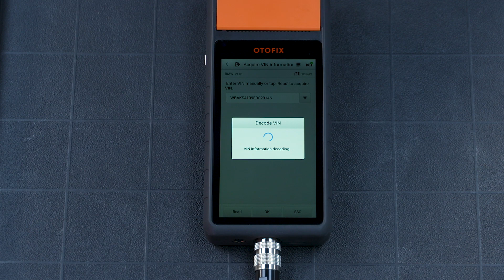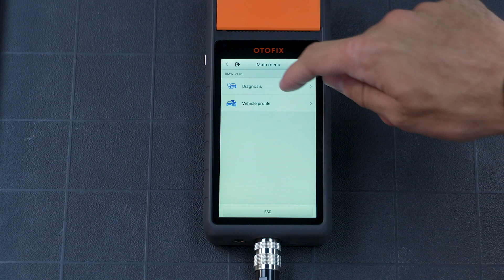OTOFIX Tutorial 7/9 BT1 Diagnostics with BMW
OTOFIX BT1 Official Tutorial:
Car Diagnostics with BMW